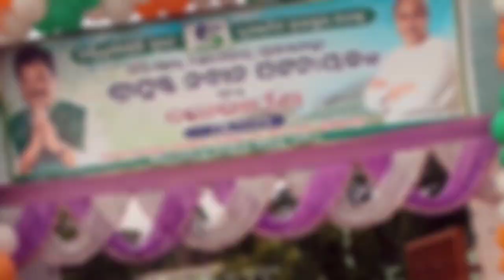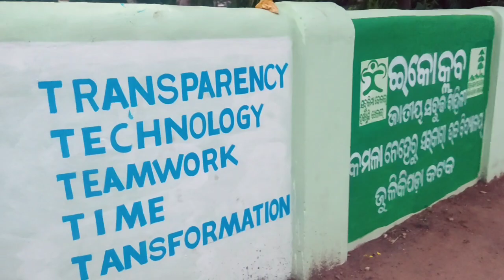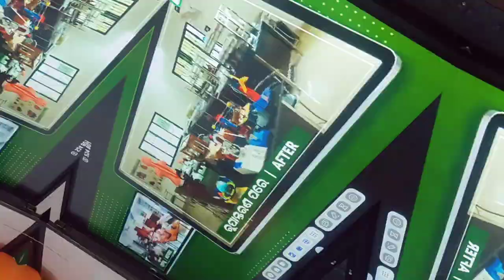5T Inauguration of Kamala Nehru Girls High school,julikipada,Cuttack/ video by Chandan sir#video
5T Inauguration of Kamala Nehru Girls High school,julikipada,Cuttack